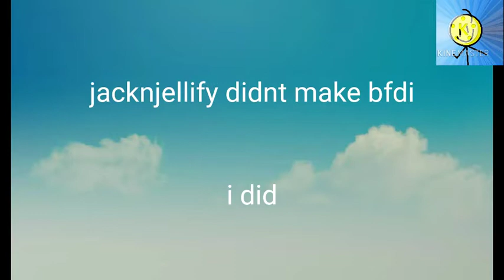INFINITY TRAIN BOOK 4 RELEASE DATE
i can't pay anymore